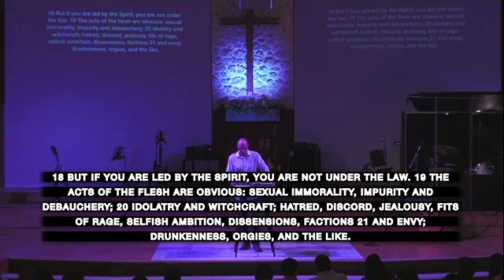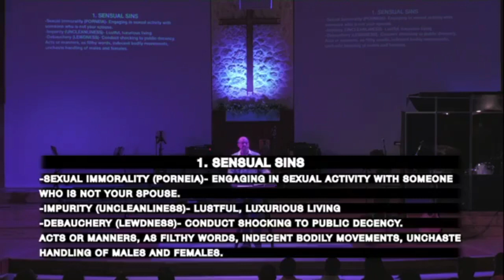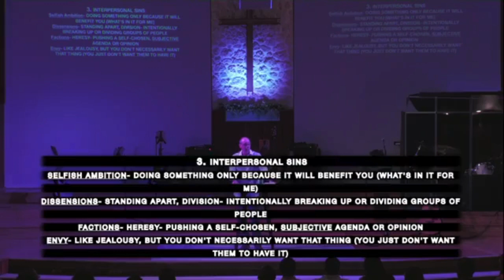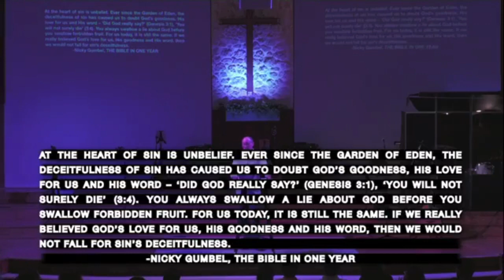Fruit of the Spirit: Are you walking a straight line?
Join us for part three of the series, "Fruit of the Spirit", as Pastor Trevor ask, "Are you walking a straight line?"